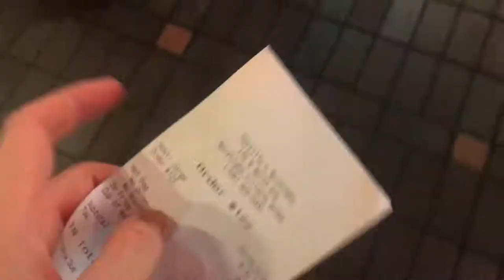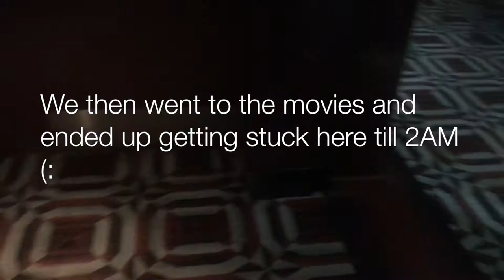Im such a random quirky teen(skincare routine and movies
Links to brands:

This is by far the most random video I have ever filmed.. Lmao.. We went to Portillos and the movies and we had lots of Fun lol..

Follow the socials if ya want:

HYperlink: com/btwcar/